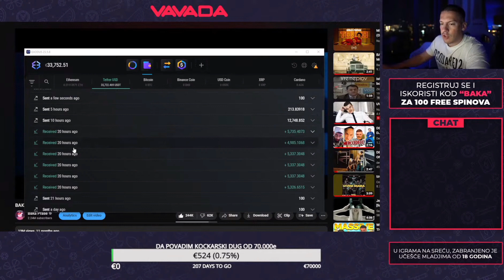BAKI LEGLO 3OK EURA NA RAČUN..